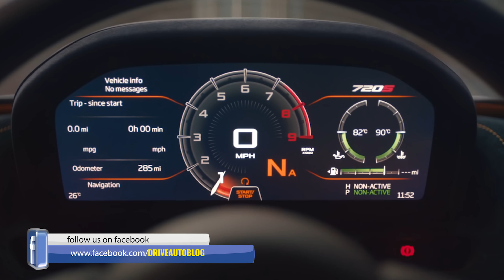[Eng Sub] ยลโฉม Lamborghini Huracán Perfomante และ McLaren 720S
ไม่ต้องไปถึงเจนีวา!...ยลโฉม Lamborghini Huracán Perfomante และเจาะลึกเทคโนโลยี McLaren 720S สุดยอดซูเปอร์คาร์ นำเข้าและบริหารงานโดย นิช คาร์ กรุ๊ป ณ งานมอเตอร์โชว์ 2017